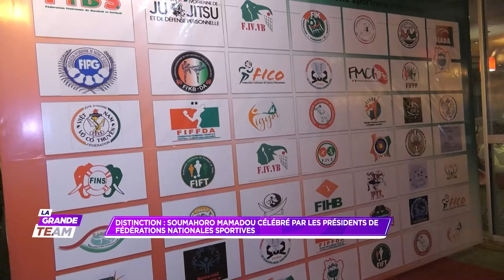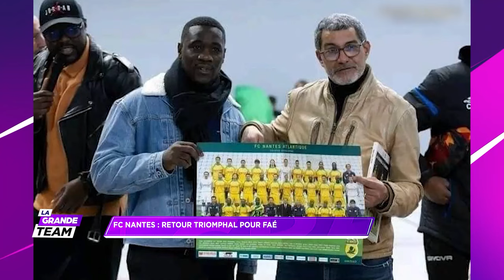La Grande Team du 29 Fév. 2024 | L'attaque est-elle le plus grand chantier pour Ermerse Faé ?